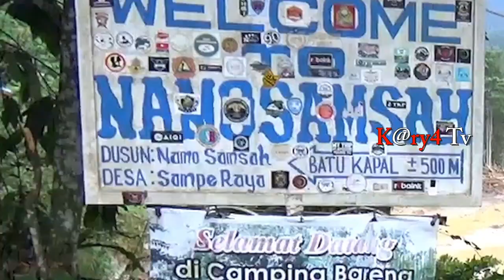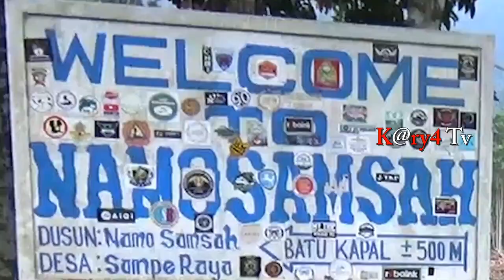Wisata landak river Rusak parah setelah diterjang banjir bandang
BAHOROK LANGKAT |  Pada hari Selasa pada tanggal 17 Nopember 2020 pkl 20:00 Wib. Telah terjadi banjir bandang di sungai landak sepanjang aliran sungai landak yang melintasi beberapa desa. Yakni desa sampe raya, desa Timbang lawan, desa Timbang jaya dan desa Lau Damak. dikecamatan Bahorok, Kabupaten Langkat, Sumatera utara.